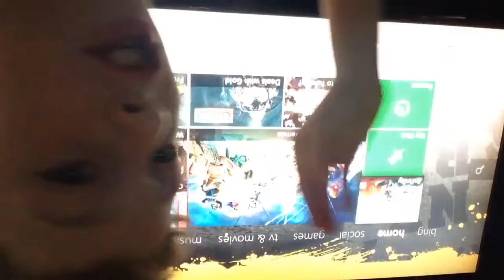Castle Crasher Challenge